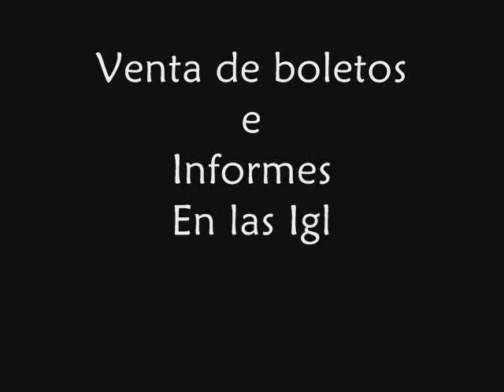3er Festival de la Comunidad 2009 (Neri Compañia Cultural)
3er Festival de la Comunidad 2009, Sábado 17 de Octubre Cancha de Fut Ball de la Iglesia de La Lupita en Av. Aztecas esq. Moctecuzoma Col. Ajusco Coyoacán D.F. Se Presentan: Sensación La Paz, Los Brios, La tropa Loca, Tiberio y sus gatos negros y Campeche Show. (Cover $55.00)